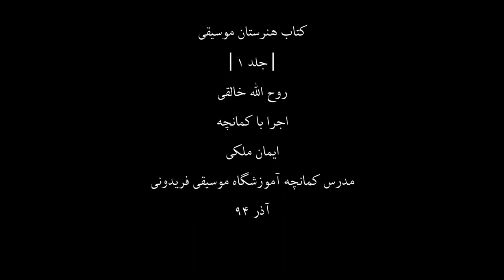کتاب هنرستان1،روح اله خالقی،کمانچه ایمان ملکی،68-2،مدرس آموزشگاه موسیقی فریدونی،آذر94.mp4